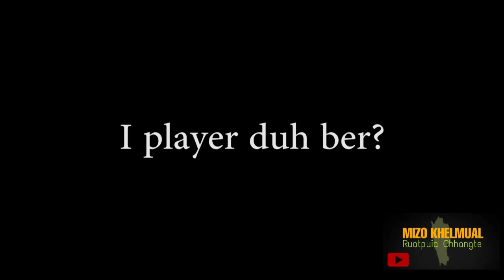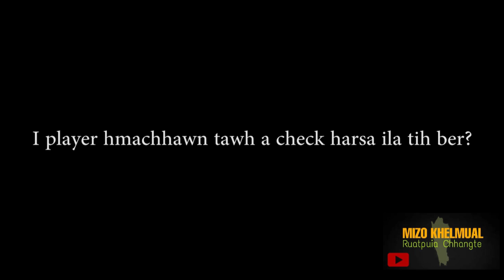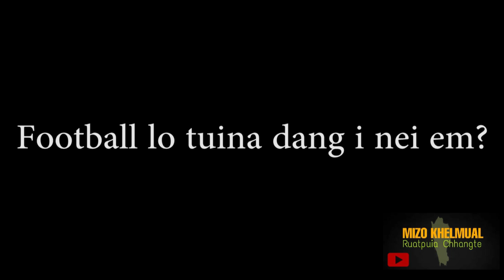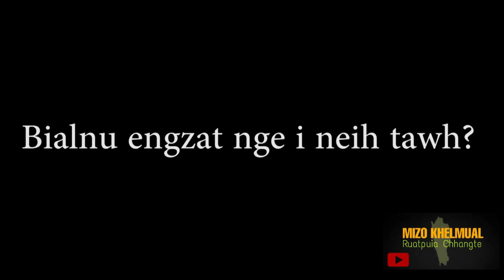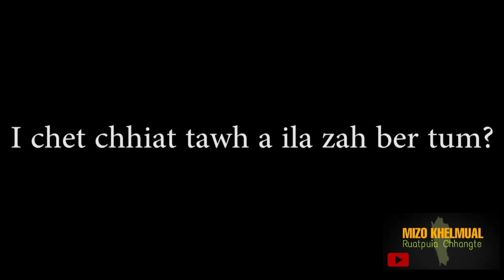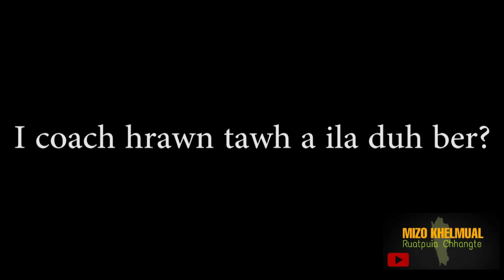Chullova (Mizo professional footballer) bih chian na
Hun chep tak karah Chullova'n a hun tha tak min pek avangin Mizo Khelmual ten lawmthu kan sawi tak meuh meuh a ni.
Mizo Khelmual lo thlir thin tute leh kan channel min lo subscribe sak tute zawng zawng chungah lawmthu kan sawi tak meuh meuh a thurawn tha tak tak te min rawn pek thin avang te in kan lawm thin hle a ni.

Camera man : Malsom Kima
                        : Lawmzuala

Follow : IG//ruatpuiachhangte
                  //chullova_pautu27
                 //malsom kima
                 //lawmzuala_lomzy